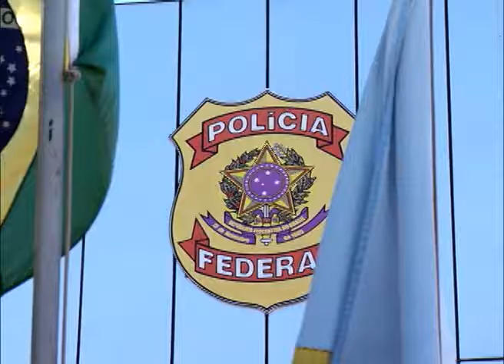Operação Ararath: em dois anos de atuação, MPF trabalhou pela recuperação de meio bilhão de reais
Em dois anos de atuação, a força-tarefa do Ministério Público Federal na Operação Ararath ofereceu 17 denúncias e trabalhou para recuperar mais de meio bilhão de reais em recursos desviados. A operação desbaratou uma organização que praticava crimes contra os sistema financeiro nacional e lavagem de dinheiro no Estado de Mato Grosso.